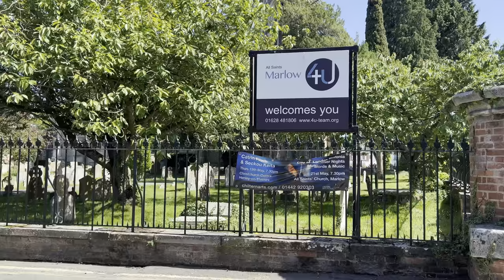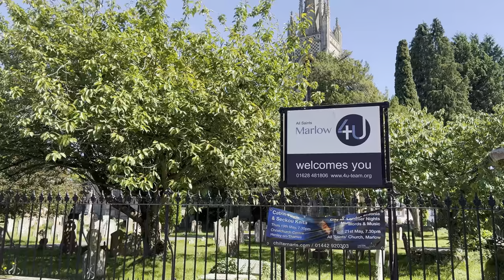Walk through in Marlow Town Uk Summer 2022